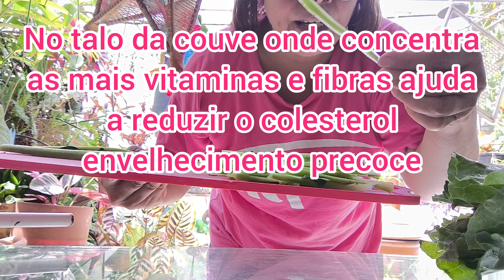O QUE FAZER COM TALO DE COUVE NUNCA JOGUE FORA DICAS O QUE FAZER TALOS DE COUVE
SEJAM BEM-VINDAS E BEM-VINDOS PARA QUEM NÃO ME CONHECE MEU NOME É CARMEM ROSA SOU DO RIO DE JANEIRO NASCI NA ROÇA EM SODRELÂNDIA DE QUINTO DISTRITO DE TRAJANO DE MORAES SAIR DA ROÇA COM 8 ANOS DE IDADE PARA TRABALHAR E AJUDAR A MINHA FAMÍLIA AGORA QUE VOCÊ JÁ ME CONHECE E CONVIDA A TODOS VOCÊS COM MUITO AMOR E CARINHO PARA ASSISTIR OS MEUS VÍDEOS SE VOCÊS ASSISTIREM E GOSTAREM PEÇO POR GENTILEZA SE VOCÊS SENTI NO CORAÇÃO AJUDE MEU CANAL A CRESCER ATIVE O SININHO DE NOTIFICAÇÕES COMENTE BASTANTE DEIXE O SEU GOSTEI O COMENTÁRIO DE VOCÊS É MUITO IMPORTANTE QUANTO MAIS VOCÊS COMENTAR É MELHOR PARA MIM E PARA O VÍDEO SE ENGAJAR MELHOR VOU FICAR MUITO GRATA E FELIZ COM A COMPREENSÃO CARINHO E ATENÇÃO DE TODOS DESDE JÁ AGRADEÇO A TODOS E QUE DEUS ABENÇOE RICA E ABUNDANTEMENTE A TODOS VOCÊS

HOJE NESSE VÍDEO EU VOU ESTAR EXPLICANDO PARA VOCÊS COMO APROVEITAR O TALO DA COUVE COMO HIGIENIZAR A COUVE E DANDO DICAS DE VÁRIAS RECEITA PARA VOCÊS ESPERO MUITO QUE VOCÊS GOSTEM A COUVE E RICA EM VITAMINAS MINERAIS E FERRO QUE FAZ MUITO BEM PARA NOSSA SAÚDE E É NO TALO DA COUVE AONDE SE CONCENTRA MAIS Vitamina então VOU ESTAR PASSANDO A DICA PARA VOCÊS NUNCA MAIS JOGAR TALO DE COUVE FORA ESTÁ APROVEITANDO PARA FAZER RECEITAS